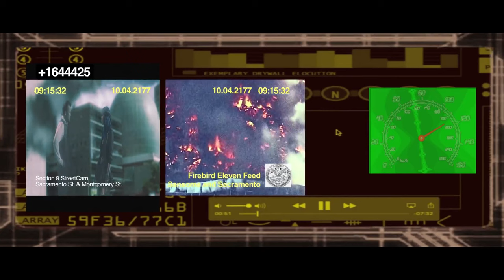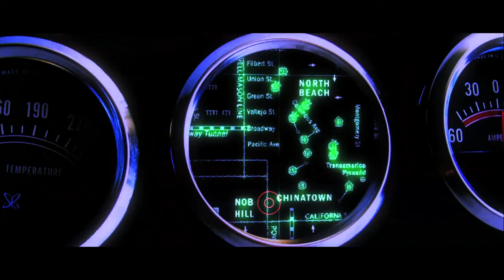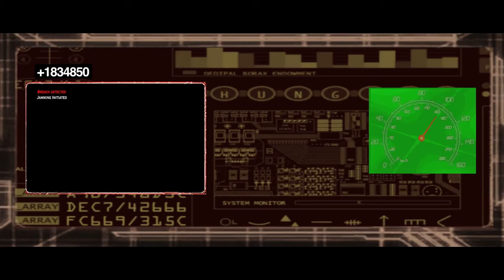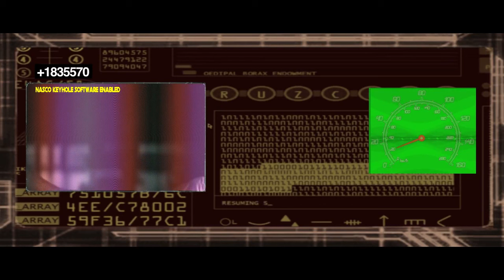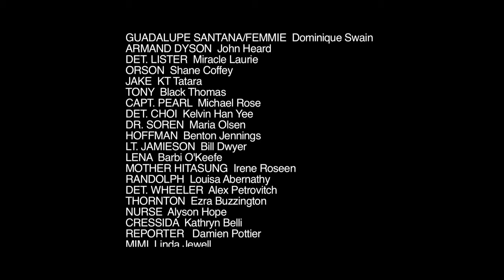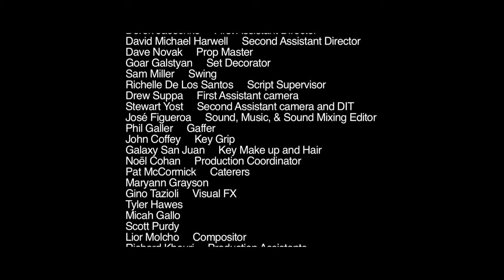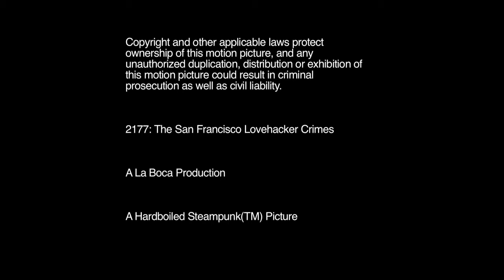2177: The San Francisco Love Hacker Crimes | Sci-fi | HD | Full movie in english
2177: The San Francisco Love Hacker Crimes | Sci-fi | HD | Full movie in english

Director: Jose Figueroa
Writer: Jose Figueroa
Stars: Sean Patrick Flanery, Dominique Swain, John Heard
(2019)

Mysterious stranger helped save the day when proper data was obtained no one was harmed

Confessions of a Lady Cop | Comedy | HD | Full movie in italian with English subtitles

2177: The San Francisco Love Hacker Crimes | Sci-fi | HD | Full movie in english